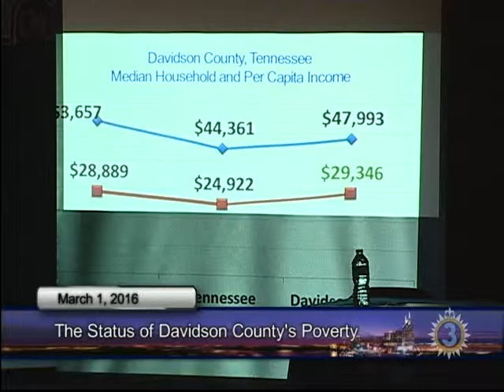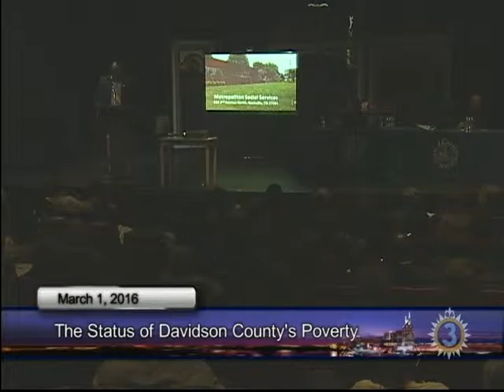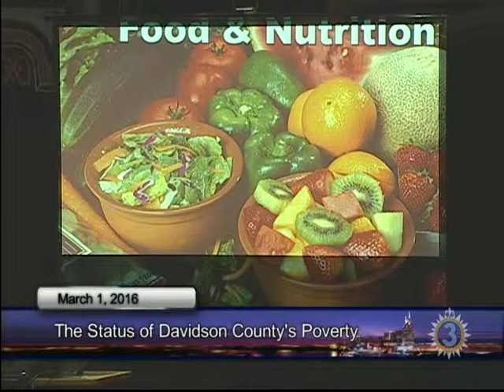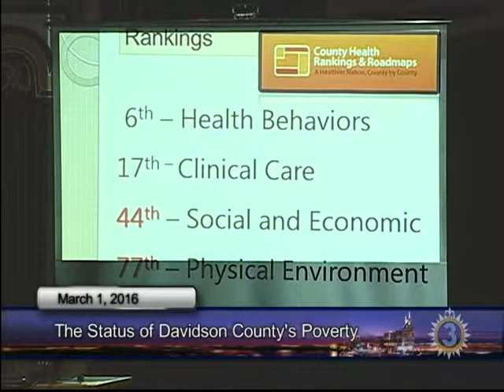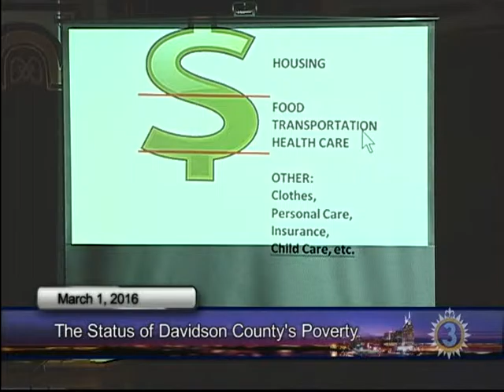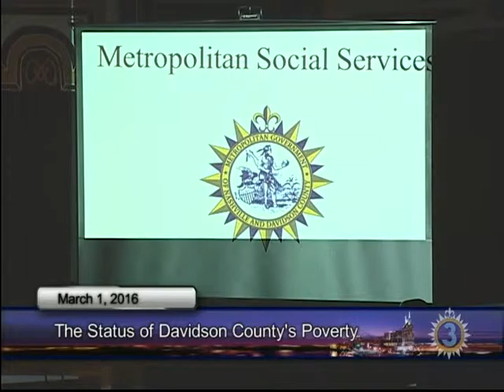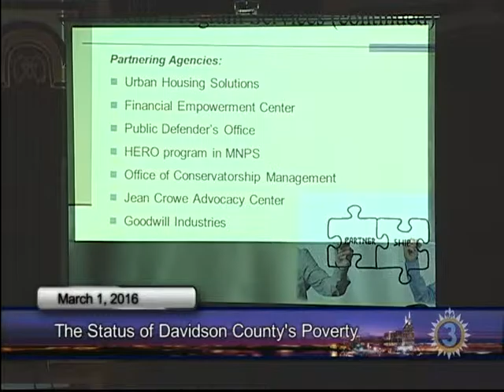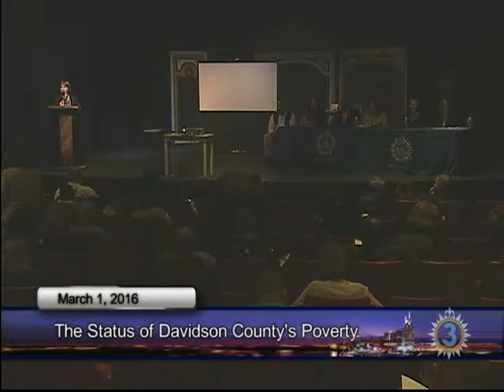03/01/16 Poverty in Davidson County Event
Poverty in Davidson County Event held March 1, 2016